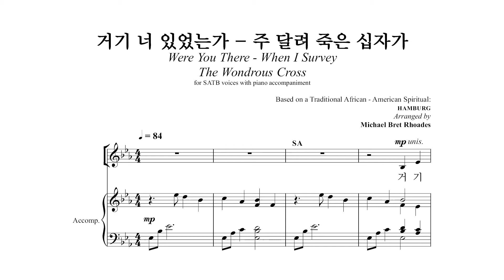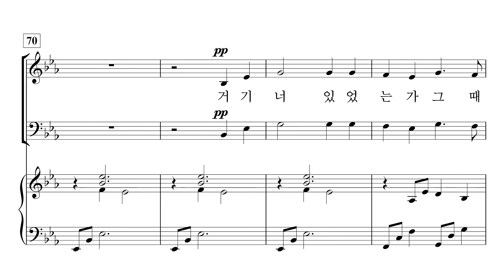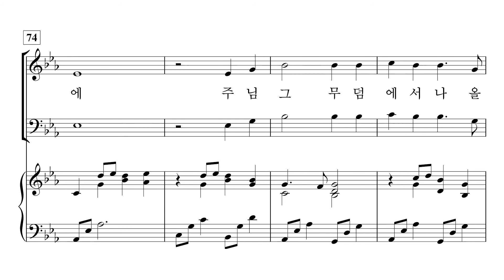[중앙아트] 컨템포러리 예배성가3 26. 거기 너 있었는가 주 달려 죽은 십자가 - 소프라노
조익현 편

26. 거기 너 있었는가 – Michael Bret Rhoades 편곡

✔온라인 연습실 (자동 반복 기능) ☛